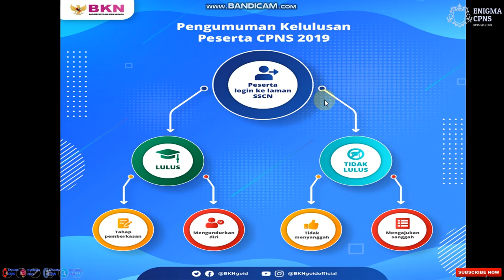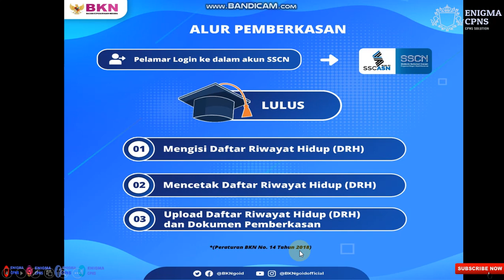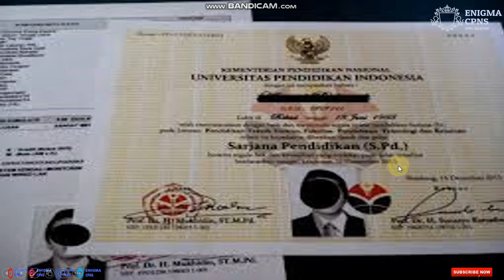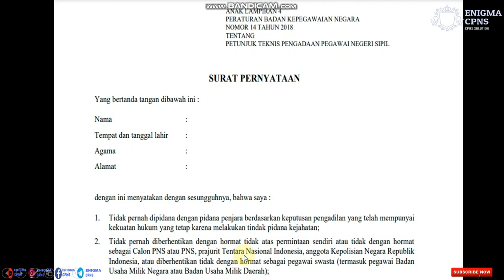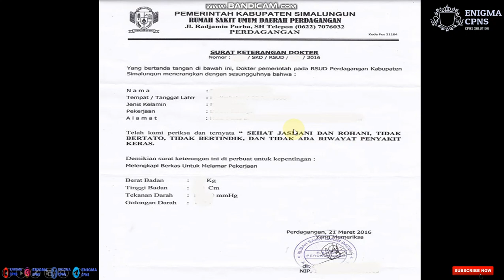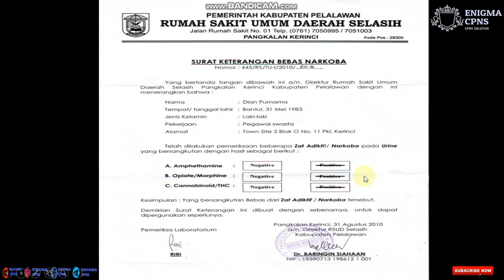RESMI BKN !! 9 DOKUMEN PEMBERKASAN CPNS 2019-2020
segera lengkapi 9 dokumen yang disyaratkan bkn untuk melengkapi pemberkasan CPNS 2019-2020,,